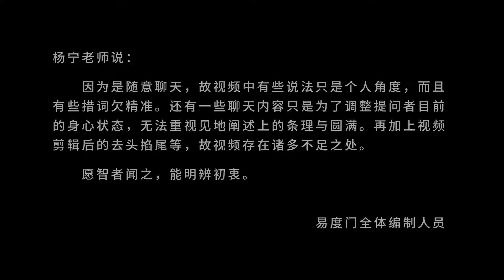让你的视野越来越开阔 易度门 聊天室汇辑2013年8月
让你的视野越来越开阔
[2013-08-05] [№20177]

Last update at 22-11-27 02:29:54

关于杨宁老师：
不断的禅修、闭关、朝山，一路走下来，遇到数不清的善缘相助和令人难以置信的奇遇，同时,也经历了种种因